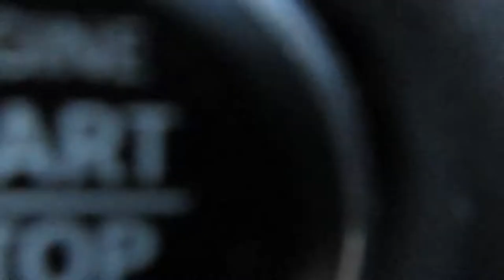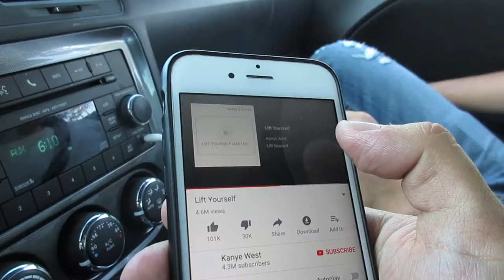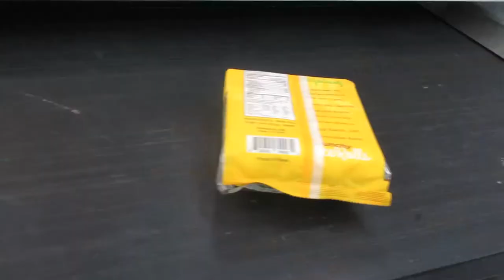Prank Gone Wrong.